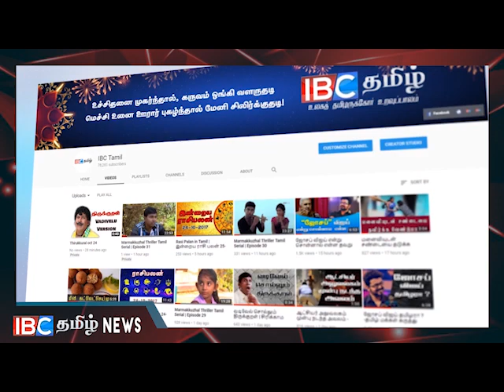இவர்களை அமைச்சரவையில் இணைத்துக்கொள்ள கூடாது கடும் தீர்மானத்தில் ஐ தே முன்னணி